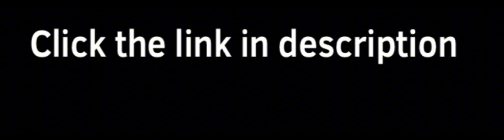Get 25% off of Superhot VR